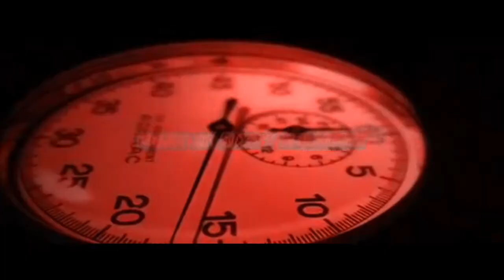Ed Sheeran ft. Moby - Green Sally Up (RyanRebelRemix)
Ed Sheeran ft. Moby - Green Sally Up (RyanRebelRemix)(Mash-up)(Mashup)

Ed Sheeran - Shape Of You (Music)
Moby - Flower (Vocal)
Ryan Rebel  (Other)
Video (Intro Gone In 60 Seconds)